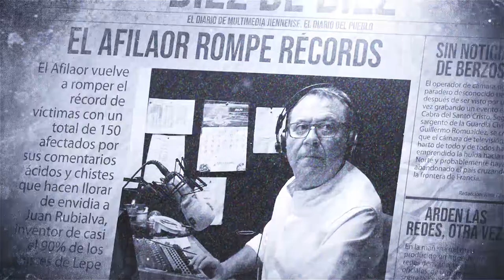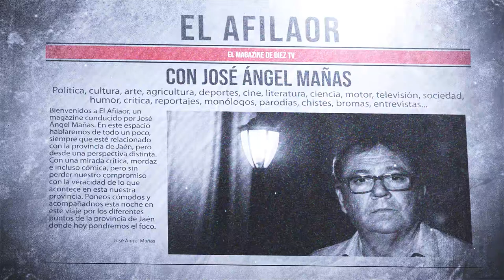EL AFILAOR | 23x02 | David Mora, de legionario a concejal de Vox, pasando por la bolsa de valores